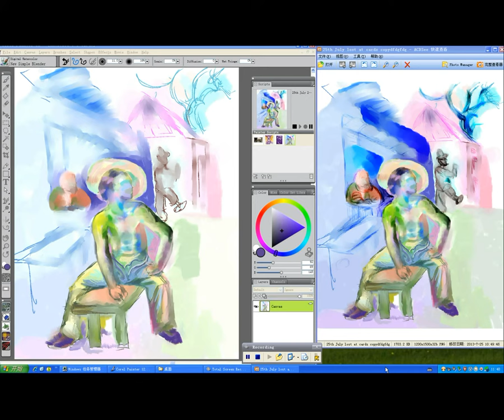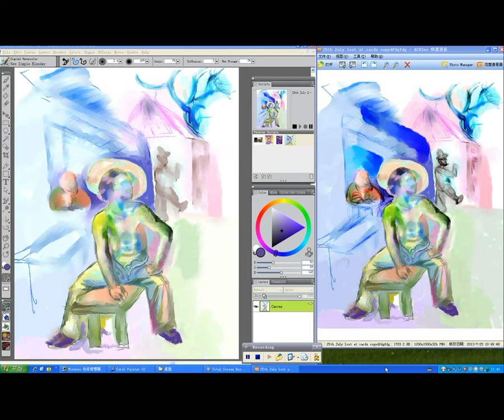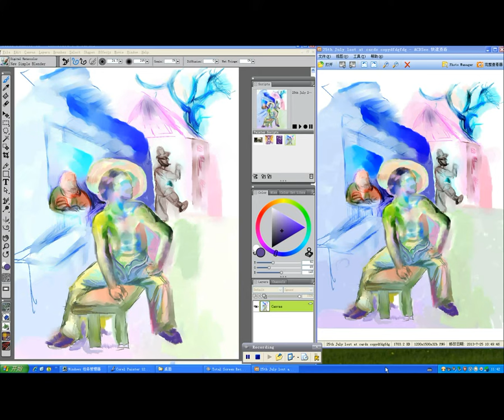learning art from Taras Shevchenko's "Lost at cards"2013 07 25 11 31 30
expressionism , created on computer, corel painter software, wacom tablet and pen,